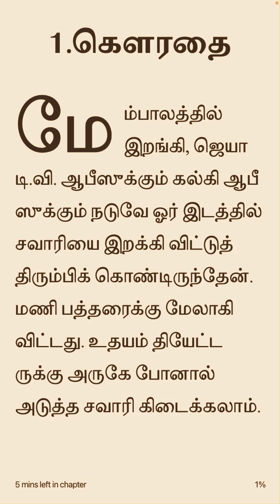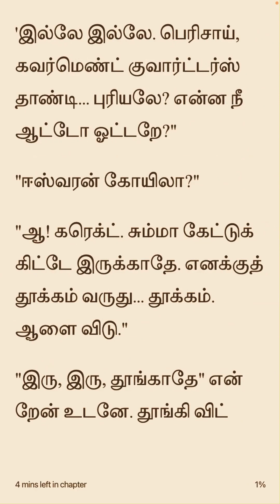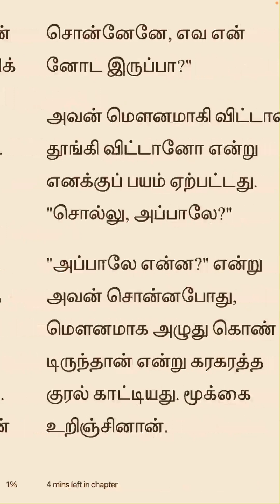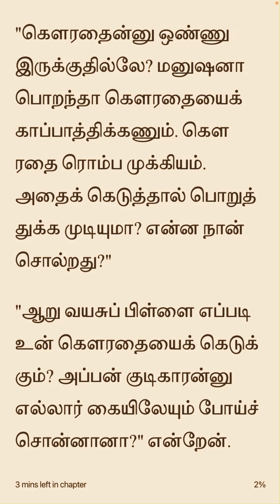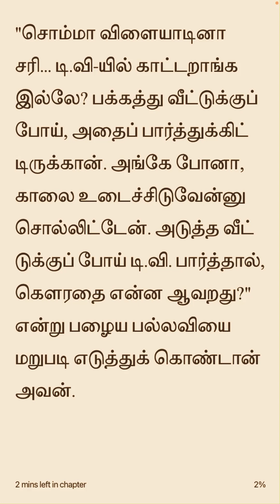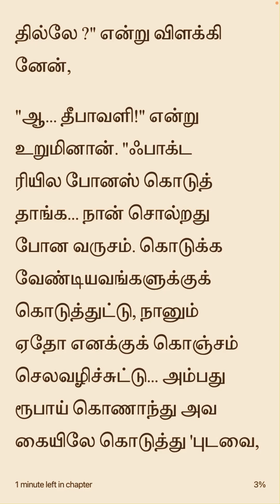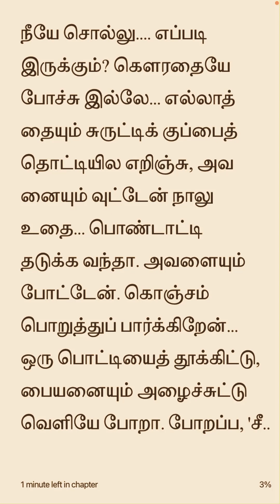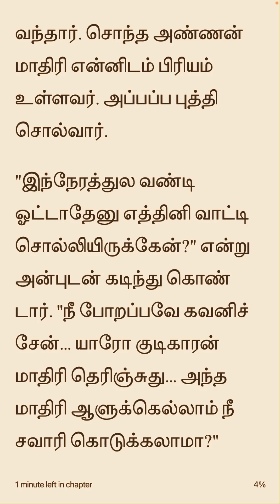🥴கௌரதை | ரா.கி.ரங்கராஜன் | Tamil Short Story | Stories in Tamil | Mobile Friendly Video Book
கௌரதை | ரா.கி.ரங்கராஜன் | Tamil Short Story | Stories in Tamil